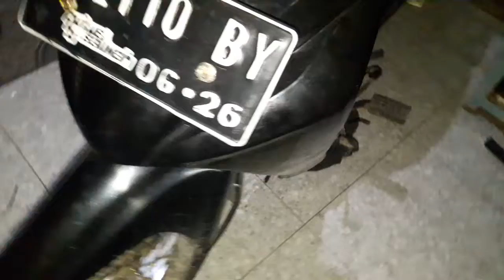Honda Revo kopling manual